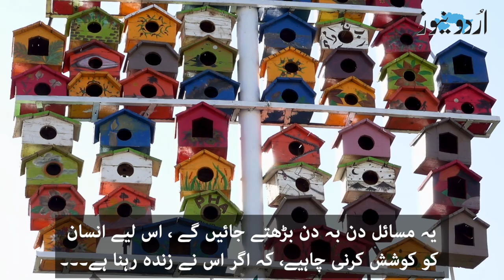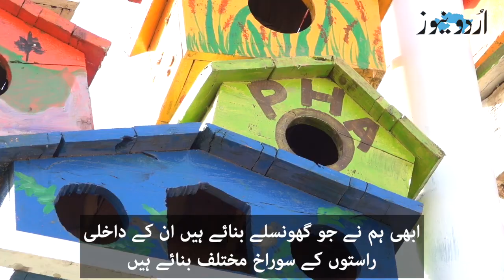Bird House Project: Rare birds to chirp again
تیز رفتار ترقی کی بدولت شہری زندگی میں آسانیاں اپنی جگہ لیکن بے ہنگم ترقی کی اس دوڑ میں ماحولیاتی نظام بھی متاثر ہونے لگا ہے۔ آج سے چند برس پہلے آپ جن پرندوں کی چہچہاہٹ سنتے تھے، ان کی آواز اب شاذ و نادر سنائی دیتی ہے۔ ایسے نایاب پرندوں کو زندہ رکھنے کے لیے راولپنڈی کی پارکس اینڈ ہارٹی کلچر اتھارٹی نے ایک پراجیکٹ کا آغاز کیا ہے دیکھیے اردو نیوز کے نامہ نگار عرفان قریشی کی یہ ڈیجیٹل رپورٹ